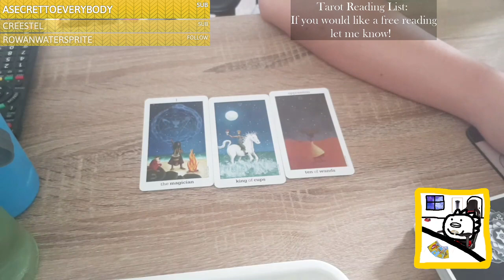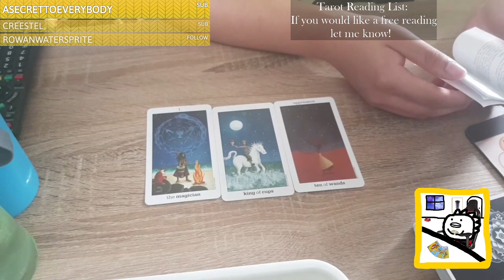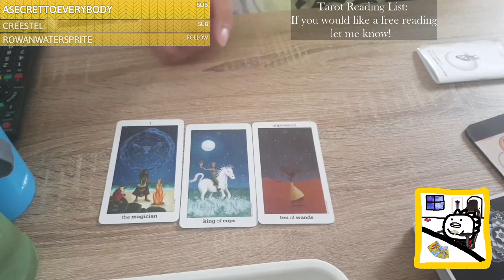Dusty Yakuza 5 Driving and finishing all Taxi Races (Yakuze 5 pt 4)